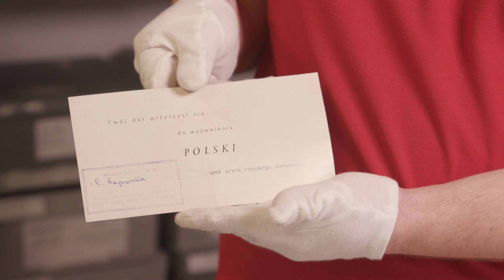Eksponat związany z działalnością Polonii w Nowej Zelandii | Zbiory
Prezentowany przedmiot przekazany został do Muzeum II Wojny Światowej w Gdańsku w ramach tegorocznej edycji Ogólnopolskiej Zbiórki Eksponatów.

Spędź czas z M2WSwirtualnie i odkryj Zbiory M2WSwirtualnie prezentowane przez Wojciecha Łukaszuna, kierownika Działu Zbiorów. Zapoznaj się z materiałem filmowym i dowiedz się więcej o działalności Polonii w Nowej Zelandii.